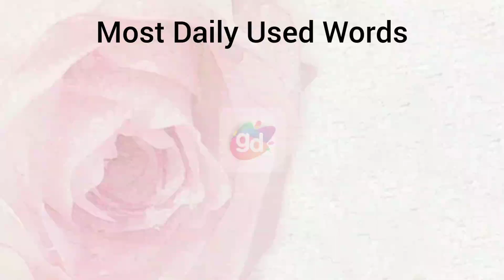now a days || most daily used word || Googul Dictionary